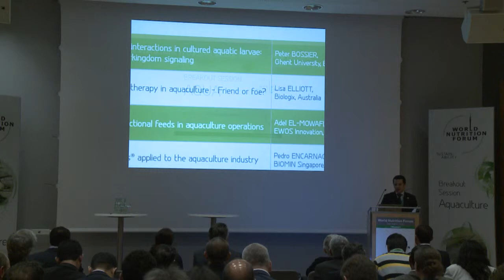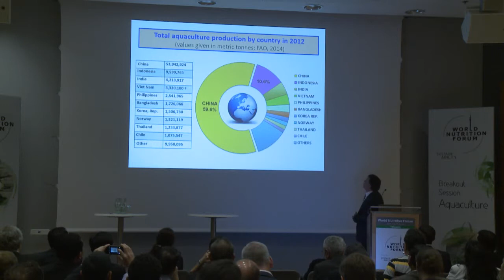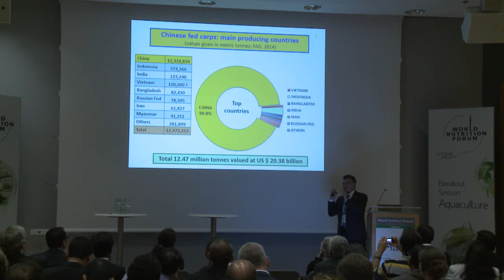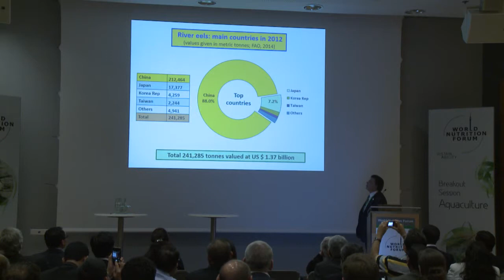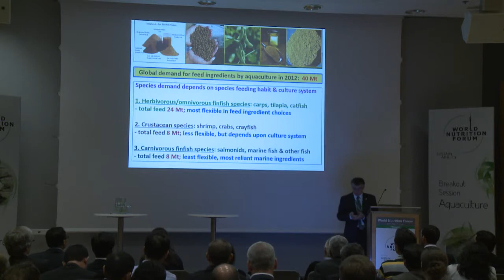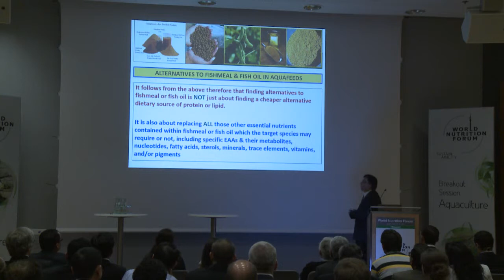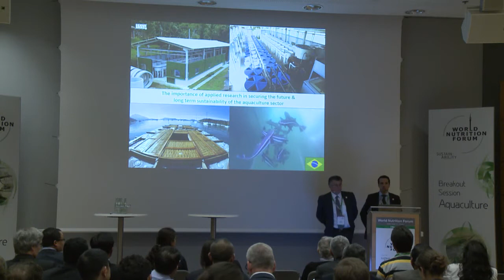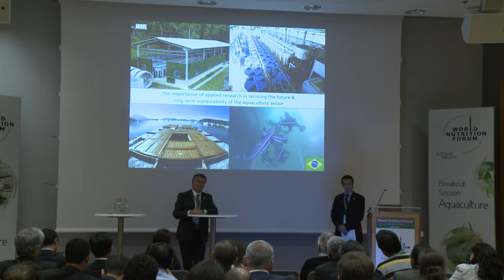WNF 2014 Aquaculture Breakout: Aquaculture: Securing the future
This is a presentation held by Albert G. J. Tacon (Aquatic Farms, USA) during the aquaculture breakout session at the World Nutrition Forum 2014 in Munich.